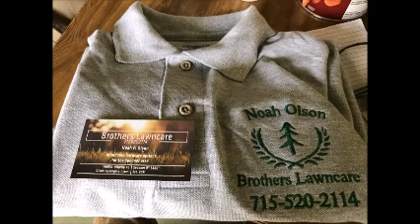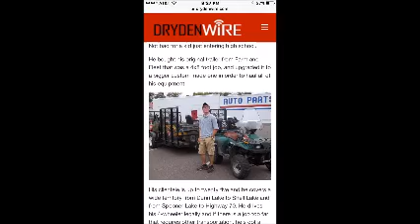Noah Olson: Brothers Lawncare - WI Young Entrepeneur of the Year Video